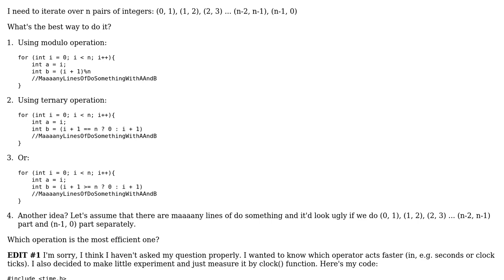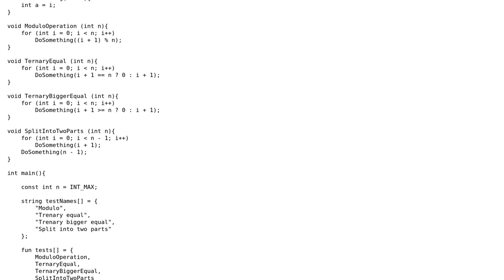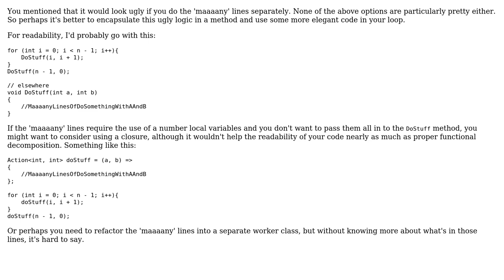Modulo operation vs. Ternary operation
With thanks & praise to God, and with thanks to the many people who have made this project possible! You are responsible for your own actions.